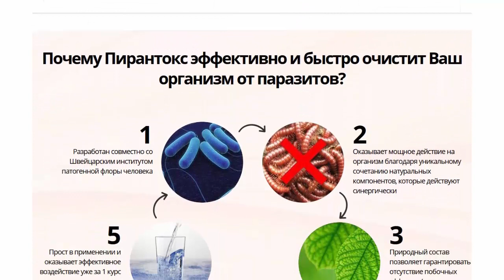Пирантокс - эффективное средство от паразитов!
Cредство от паразитов:
- быстро очистит организм от паразитов за 1 курс!
- Убивает более 120 видов паразитов благодаря экстракту пижмы, вытяжкам из солодки и сенны
- Способствует быстрому выведению токсинов из организма благодаря семенам кориандра
- Достигается 100% эффект благодаря синергическому действию натуральных компонентов
- Оказывает мощный противовоспалительный эффект благодаря экстрактам фенхеля и зверобоя